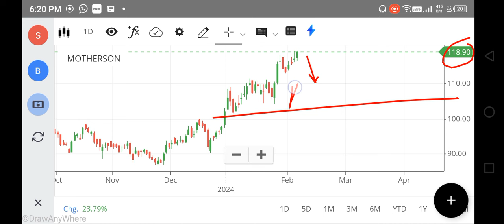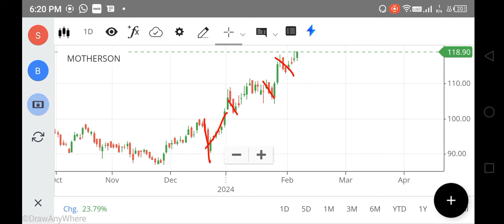SAMVARDHANA MOTHERSON SHARE LATEST NEWS, MOTHERSON SHARE TARGET ANALYSIS Dow Jones FOREX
nifty 150
nifty infrastructure
singa nifty
sgx niftylive
idfc bank
pnb online banking
sbi corporate
indusforex
indusind forex
octafx mt4
octafx leverage
octafx deposit
octafx spread
my octafx
copytrade octafx
deriv forex
octafx broker
octafx copytrading
bybit exchange
bnbusdt
copytrade octafx
deriv forex
nse motilaloswal
sharekhan refer and earn
lme nickel
5paisa share price
octafx broker
bybit exchange
bnbusdt
copytrade octafx
deriv forex
nse motilaloswal
lme nickel
5paisa share price
octafx broker
cnbc rates
ishares s&p 500 information technology sector ucits etf
btal stock